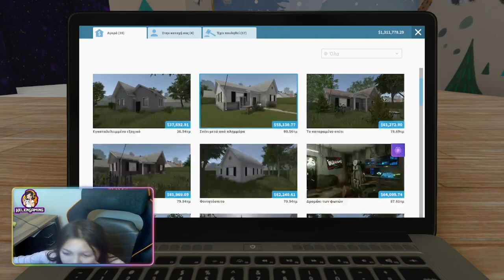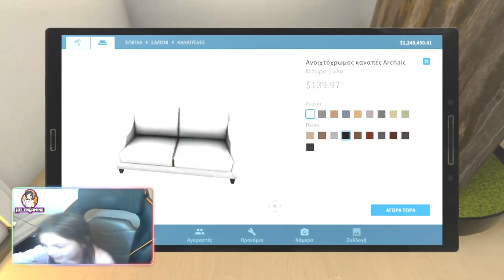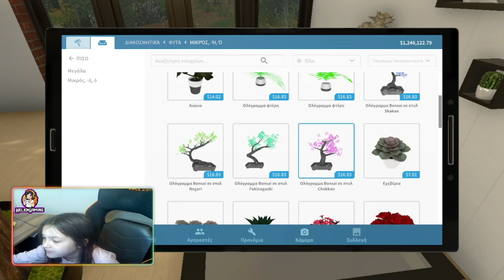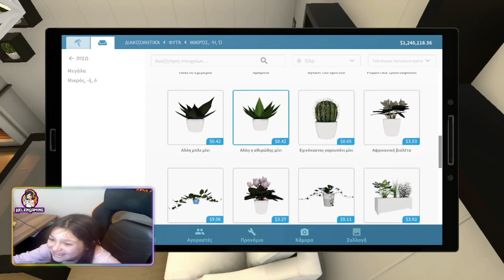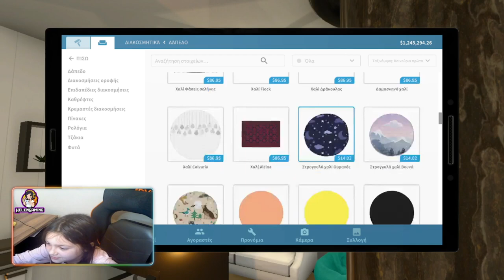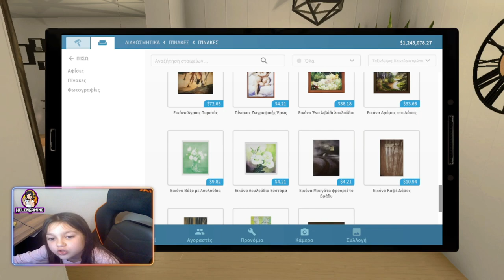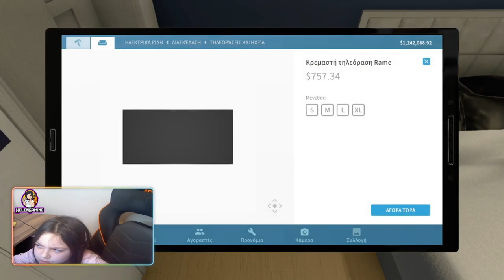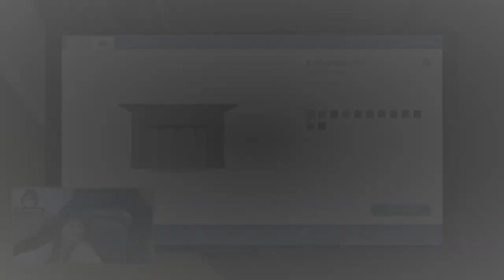House Flipper Part I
My name is Helen and im playing games with my dad. He is always near to me and watching me.

🔹Pc Specs🔹
CPU: AMD Ryzen 7 3800X
RAM: Corsair 16 GB DDR4 2660 MHz
Graphics: AMD RX 5500 XT 8 GB GDDR6
Keyboard: Razer BlackWidow Chroma RGB
Mouse: Razer Ποντίκι Mamba Elite